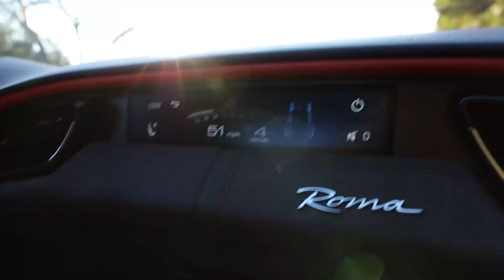Boardwalk Ferrari "Esperienza Ferrari" with Ferrari North America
Boardwalk Ferrari was happy to host a private “Esperienza Ferrari” event with Ferrari North America to showcase the new FerrariRoma, F8Tributo, and 812GTS back in December 2020.